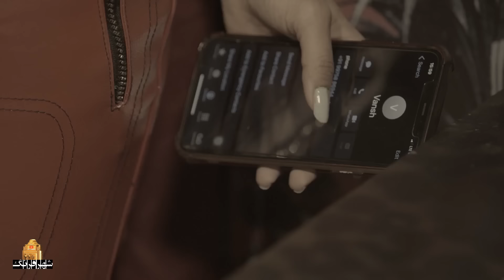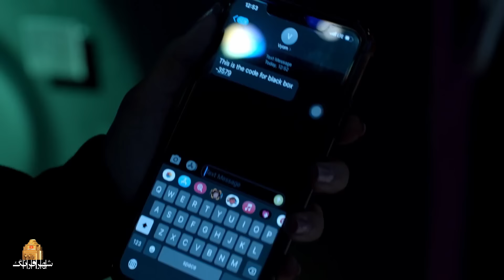سریال هندی عشق نفوذی - قسمت 112 (دوبله فارسی) | Serial Eshghe Nofoozi